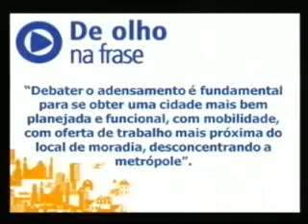Claudio Bernardes - 2/8/2011 - All TV (parte 1)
Entrevista com Claudio Bernardes, vice-presidente do Secovi-SP, sobre a necessidade de desenvolver um planejamento megametropolitano, que permita o desenvolvimento inteligente das cidades de São Paulo, Campinas, Sorocaba, São José dos Campos e Santos. Urban View, All TV, 2/8/2011.